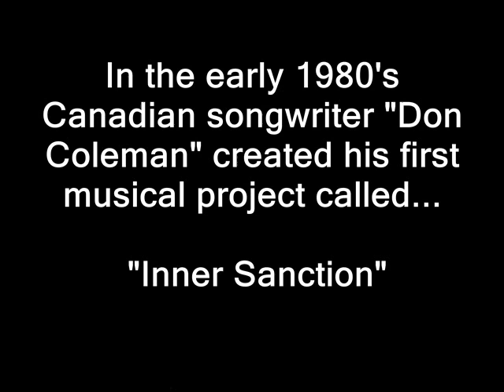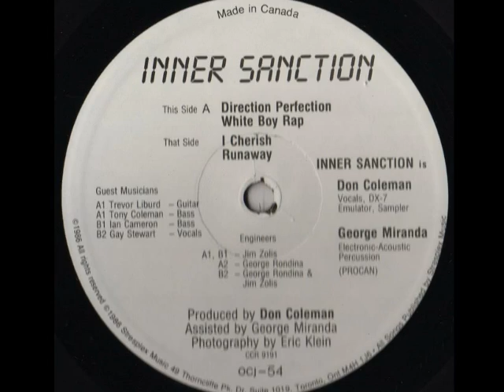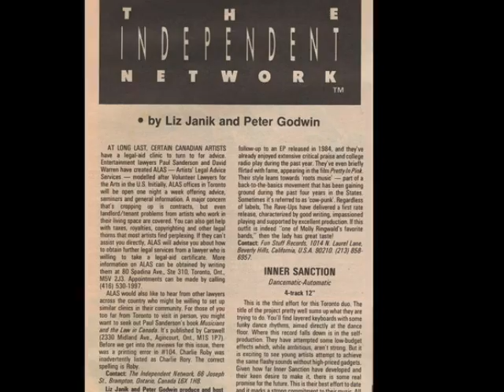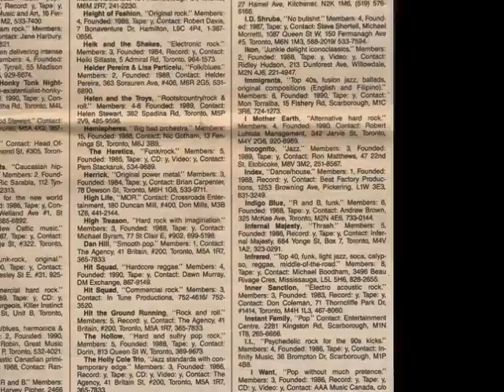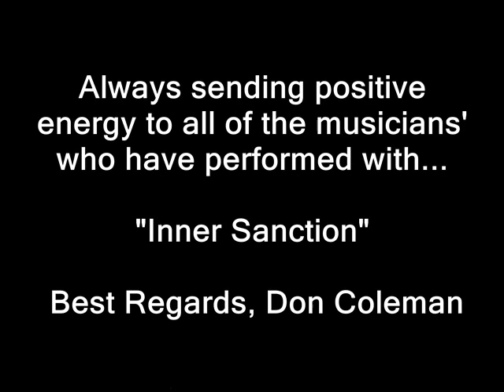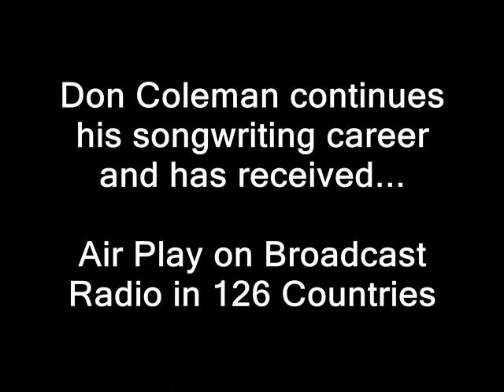Don Coleman- 1980's Air Play (CFNY 102.1 FM Brampton & CILQ Q107.1 FM Toronto)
Don Coleman started his songwriting career by creating his first musical project in the early 1980's called "Zzyzx" which evolved into the name "Inner Sanction".

The definition of the name; Joy and positivity in every moment of our lives.

This video contains excerpts of broadcast radio air play from the early 1980's at the very beginning of Don Coleman's songwriting career. The audio is third generation and has been captured from vintage cassette recording live from air.

Inner Sanction was reviewed in Rock Express Magazine
by Liz Janik & Peter Godwin.

Don Coleman's career has continued and his songs have aired on broadcast radio in 126 countries.

Inner Sanction received airplay on: CFNY-FM The Spirit Of Radio
now called "The Edge" (Toronto) & Q-107 Classic Rock (Toronto)

The Members of Inner Sanction are as follows:

GEORGE MIRANDA
(Drums, Percussion & Backing Vocals)

Wesley Anderson
(Guitars)

Ralph Collins
(Guitar)

Tony Coleman (Bass)

Iain Cameron
(Bass/Backing Vocals)

Diane Cailotto
(Backing Vocals)

Mike Michaels
(Guitar/Backing Vocals)

Gay Stewart
(Female Lead Vocals)

Kevin Tierney (Trumpet)

Andrew Osborne (Bass)

Tosh Sawada (Guitar)

Trevor Liburd (Guitar)